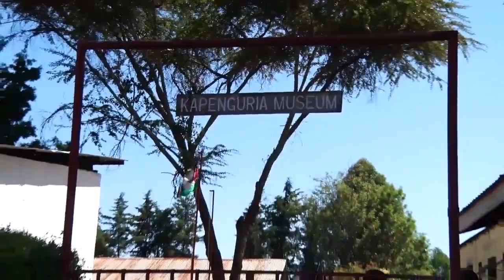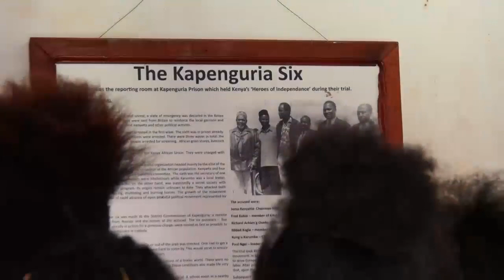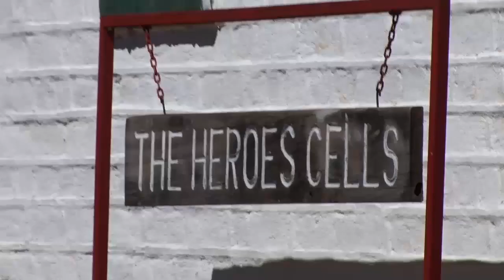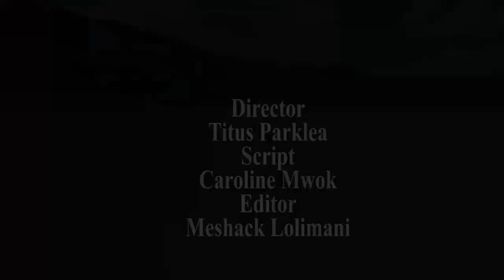MISS TOURISM 2018 DOCUMENTARY